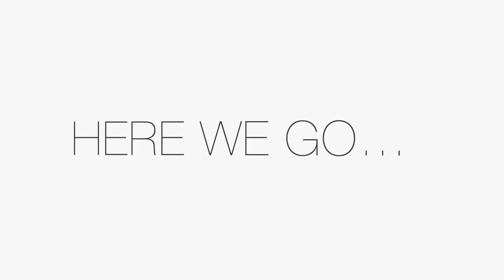AUTO RICKSHAW using LEGO blocks | LEGO Classic | Activity videos for kids | How to build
This video is about building AUTO RICKSHAW using LEGO Classic set. LEGO Activity for anyone who is interested in building LEGO creations, LEGO ideas, and LEGO collections.

Lego blocks:
LEGO - Classic Medium Creative Brick Box Building.

Slide Animations:
Keynote

NO COPYRIGHT Upbeat Drums | Percussion Background Music For Kinetic Typography Video by MUSIC4VIDEO.